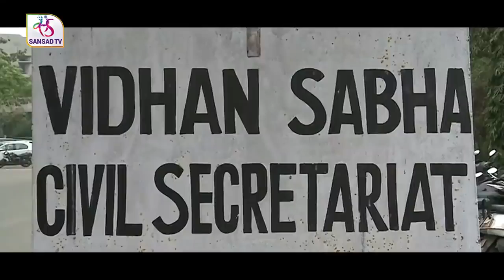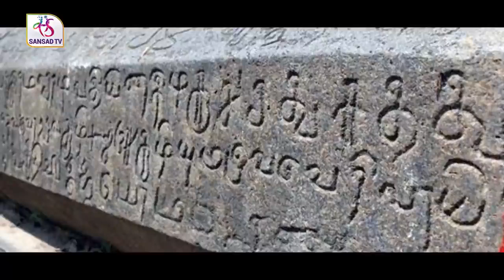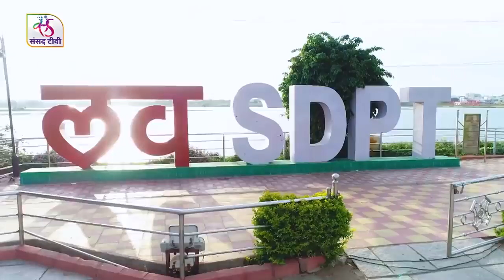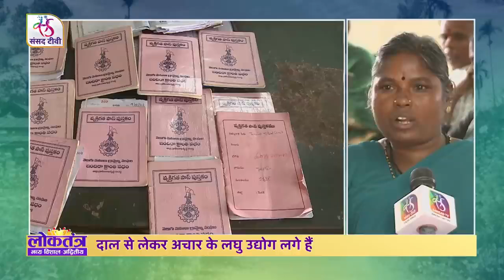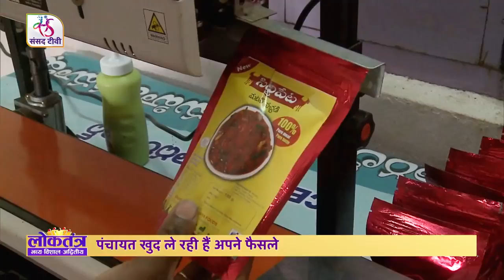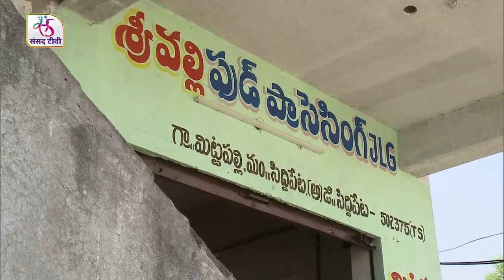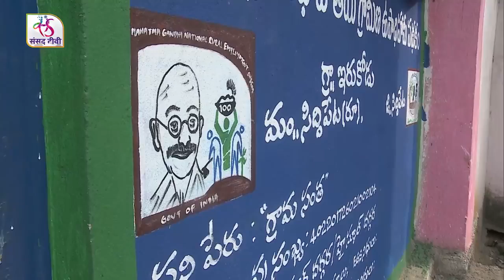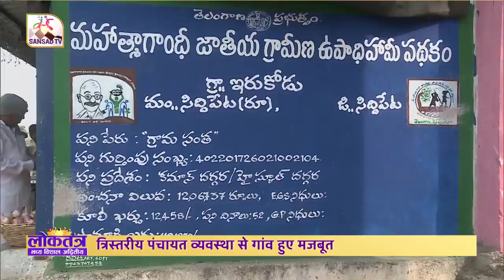Gram Panchayat ग्राम पंचायत भारतीय लोकतंत्र की धड़कन Episode 01 25 January, 2022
This is short film by MoPR credited to Sansad TV on Gram Panchayats being the Pulse of Indian Democracy.